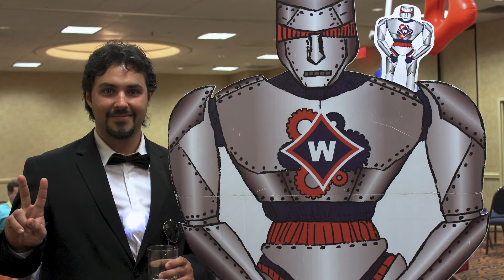Walton Robotics 2014 Chairman's Video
Walton Robotics Chairman's award-winning video for the 2014 FRC season.